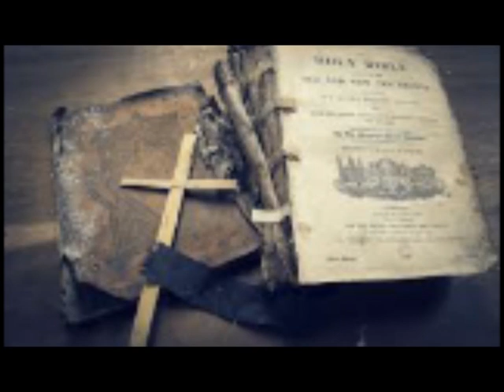Lắng Nghe Lời Chúa : Phương Thủy & Lưu Bá Vĩnh